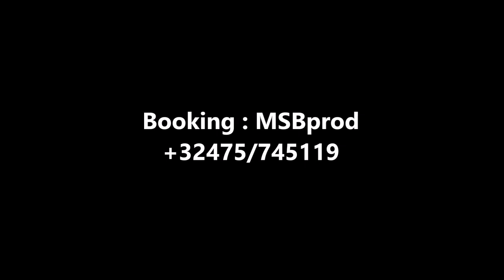Cock Robin Live : "only the very best" (show à jauge limitée)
Booking by MSBprod : +32475/745119